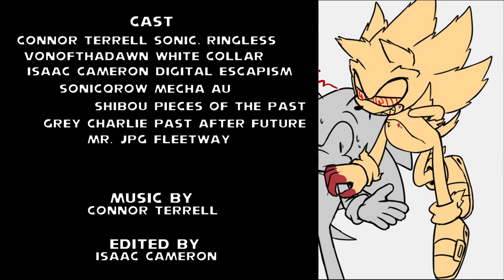AU meetup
White Collar Sonic- VonofthaDawn

Digital Escapism Sonic- Isaac Cameron

Past of the Future Sonic- GreyCharlie

Mecha AU Sonic- SonicQrow

Pieces of the Past Sonic- Shibou

Fleetway Sonic- Mr. JPG